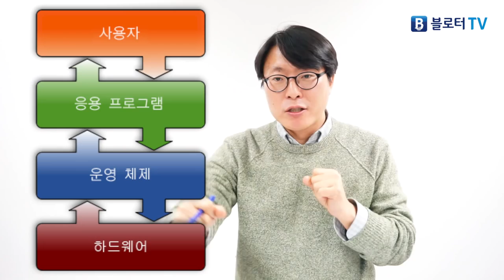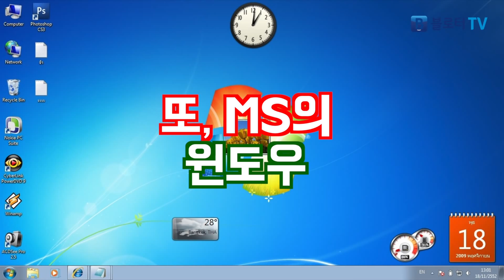[IT탐구영역] 기초편② 운영체제(OS)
This video is about OS